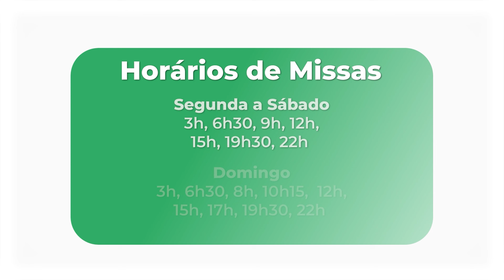Homilia Diária - 28 de julho de 2024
Homilia Diária - Jo 6,1-15
Anúncio do Evangelho - Padre Rodrigo de Castro